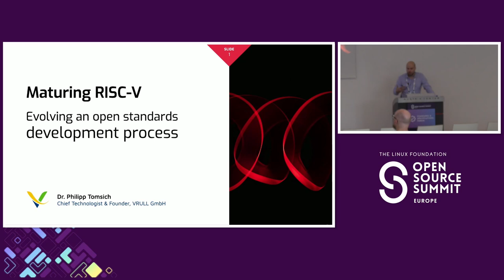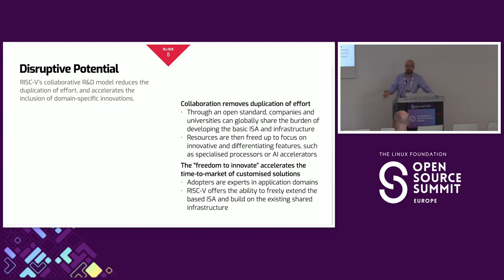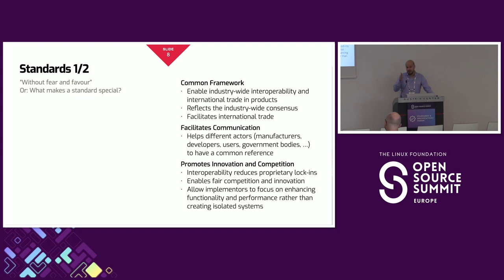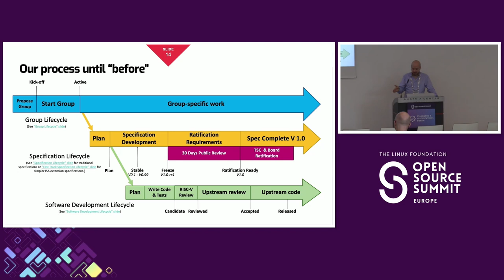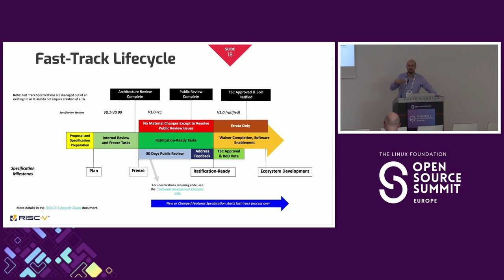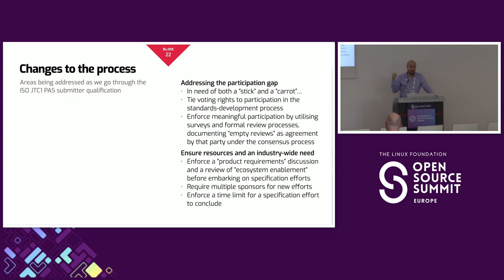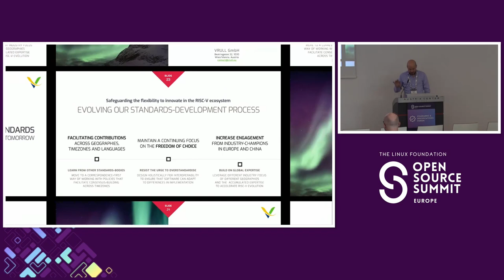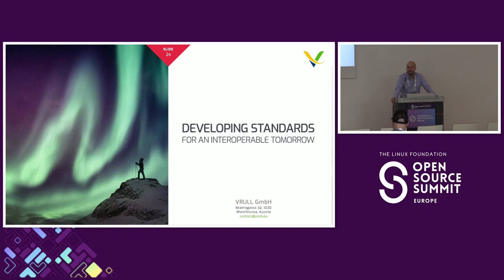RISC-V: Maturing an Open Standards Development Process - Philipp Tomsich, VRULL GmbH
With its global uptake, the RISC-V specifications and RISC-V International, as the standards-development body, are facing an unprecedented challenges: the international adoption of RISC-V as an alternative, open-standards ISA and its role in various digital sovereignty initiatives worldwide are putting a geopolitical spotlight on the the standards and specifications released by RISC-V International. Safeguarding the protected status as a standards-development body and ensuring ongoing, constructive collaboration between geographies in the setting of future standards, requires a focus on policies and processes in our standards-development process. This session compares the existing RISC-V specification development with the ISO processes, and provides an outlook to some of the process improvements underway that will lead to an even closer alignment: the ultimate goal being a path to publication of the publicly available RISC-V specifications as international standards. We will provide an overview of the role of the RISC-V Technical Steering Committee, into the quality-gates a proposed standard must pass, and the consensus-building processes within each specification group.